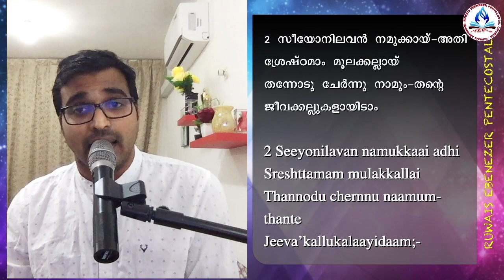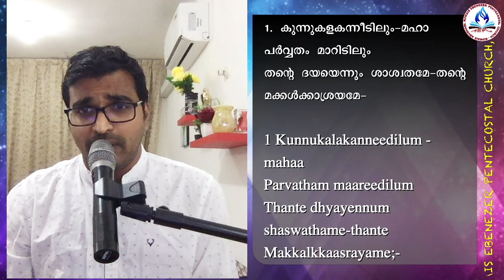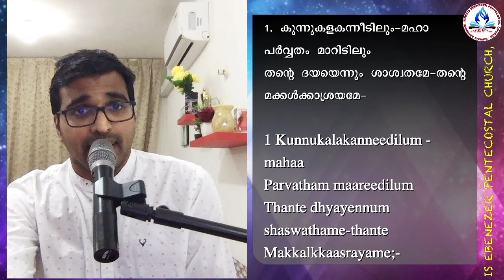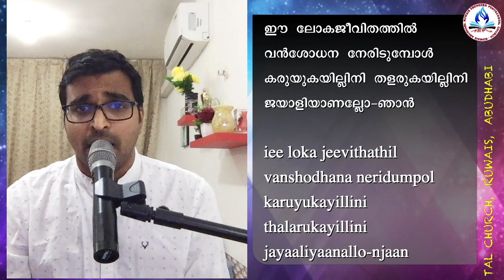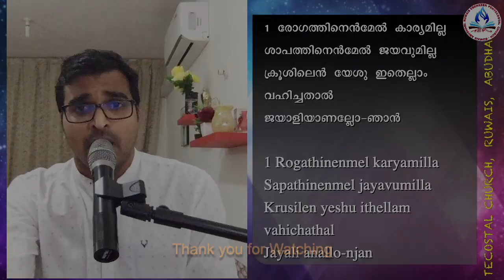Daivathin Naamathil Naam | Ee Loka Jeevithathil | Bobby Bose | Malayalam Christian Song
Vocal : Bobby Bose